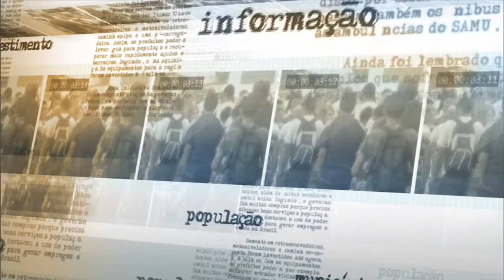Medida agiliza compra de equipamentos e execução de obras para a segurança pública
NOTÍCIAS DA FONTE - 24.06.15: Nesta quarta-feira (24), foi publicada, do Diário Oficial da União, a Medida Provisória (MP) que inclui as ações da Segurança Pública no Regime de Contratação Diferenciado (RDC). A secretária Nacional de Segurança Pública, Regina Miki, concedeu entrevista coletiva explicando o que muda com a MP. O tempo previsto para os processos licitatórios serão reduzidos pela metade, agilizando a aquisição de equipamentos e a execução de obras.